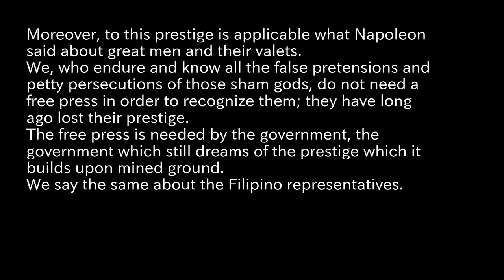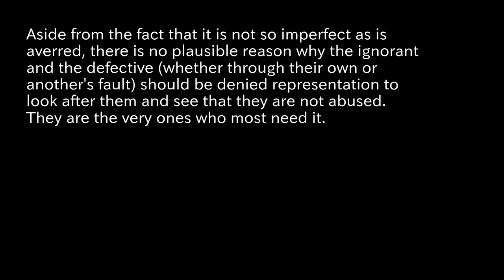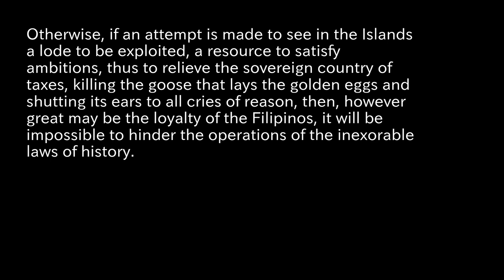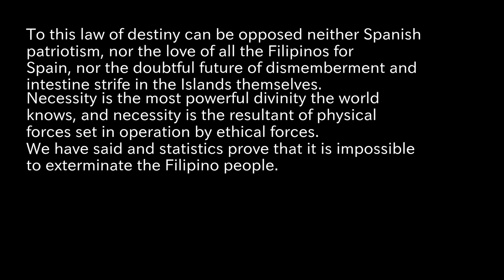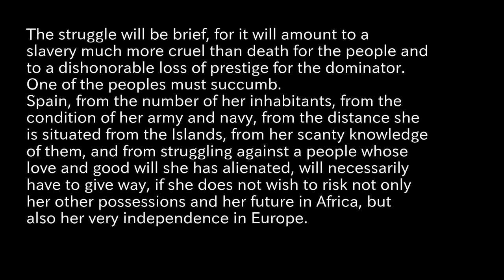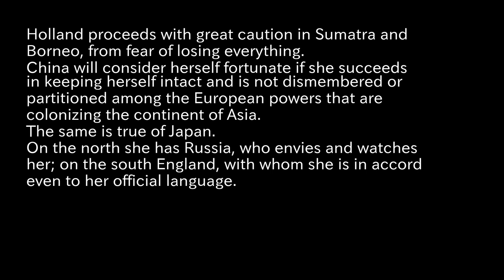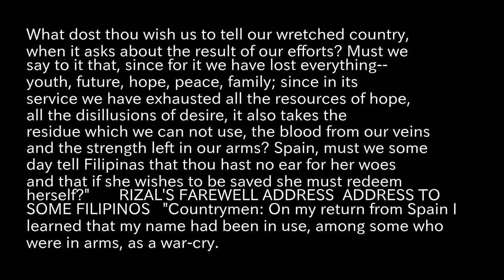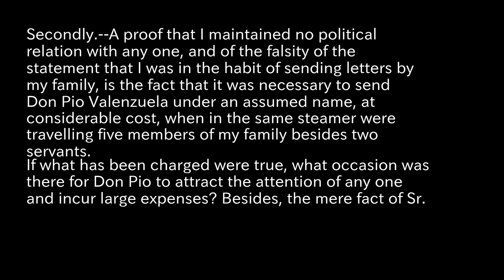The Philippines a Century Hence Reading Aloud part1 Rizal, José